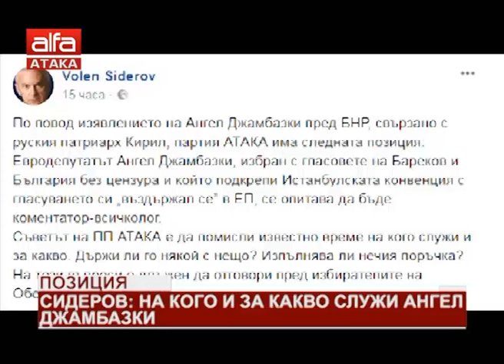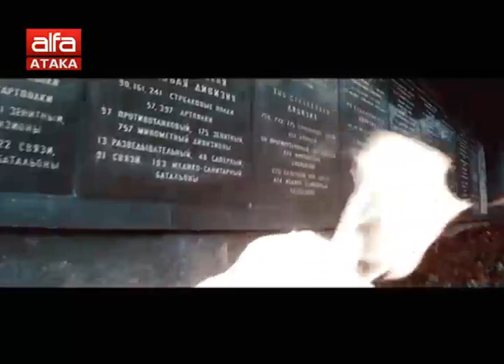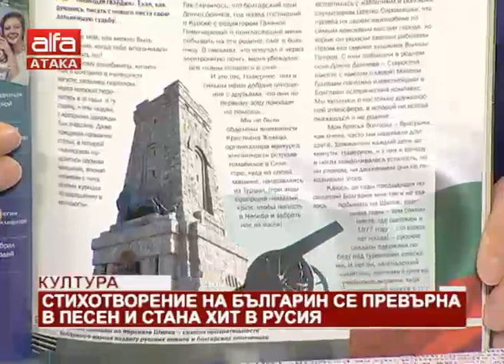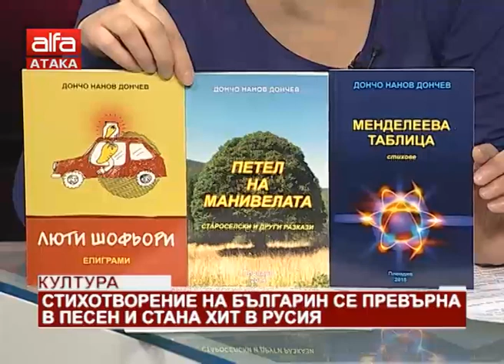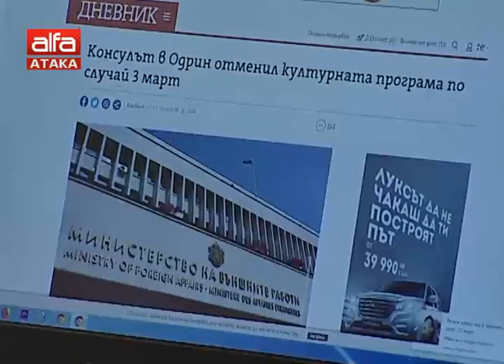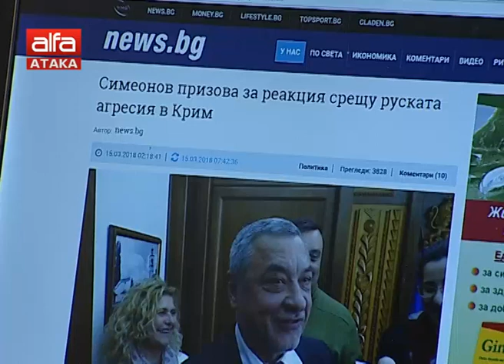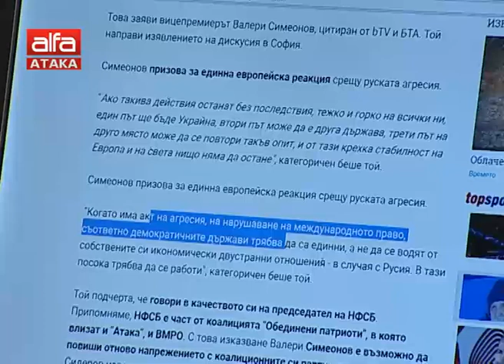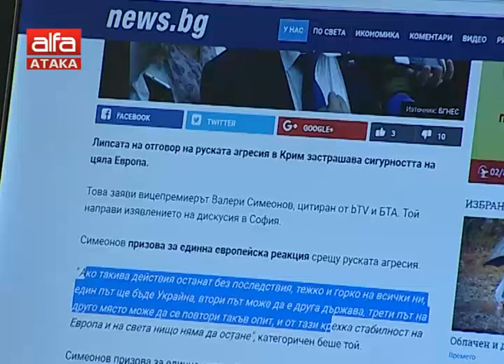"Добро утро, българи" - 15.03.2018 г.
Сутрешен блок на ТВ АЛФА с Николай Михов